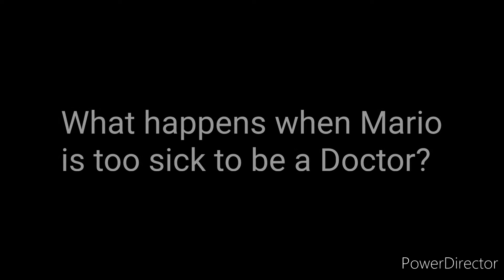Dr. Sonic Trailer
What if Sonic the Hedgehog was a doctor?